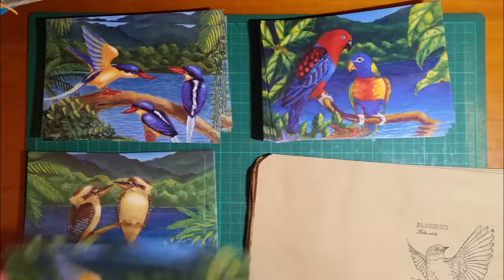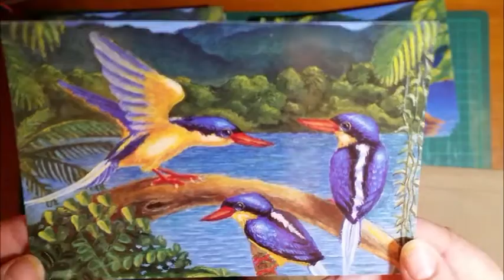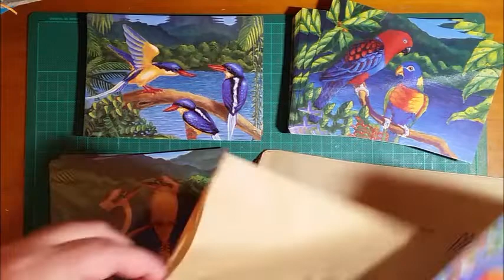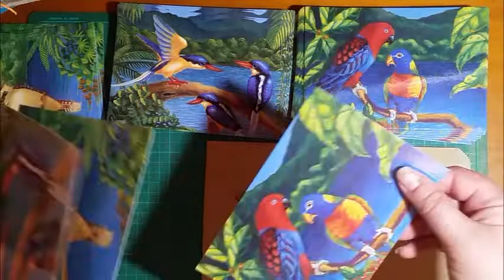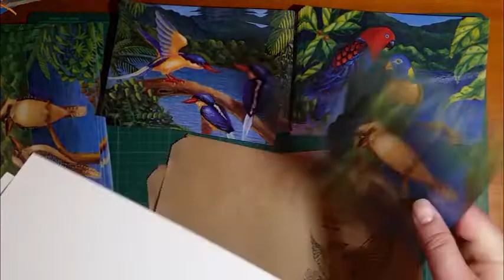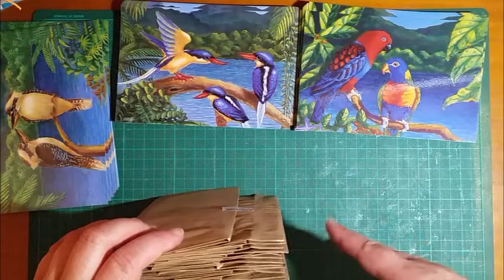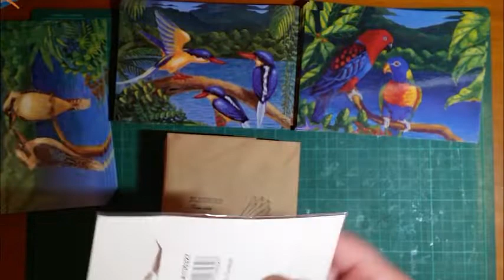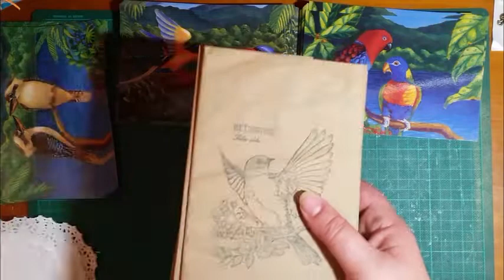Packing some bird notecards for my Etsy shop & a little chat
I'm back! Thank you to all the lovely ladies that contacted me through FB or emailed to check up on me. Thought I'd have a little chat while packing some bird notecards for my Etsy shop 😊💕